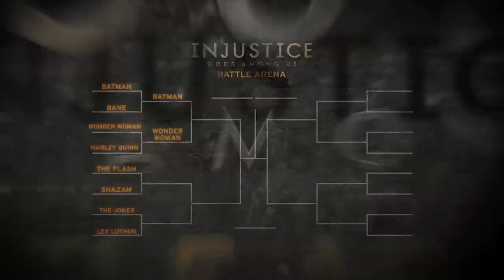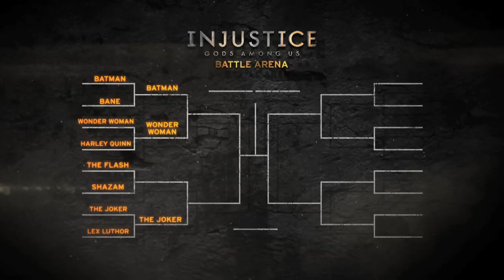Injustice Battle Arena Fight Video: The Joker vs. Lex Luthor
This is it! Your votes have been counted and the champion is about to show himself victorious! Who won between The Joker and Lex Luthor? Watch the video to find out.